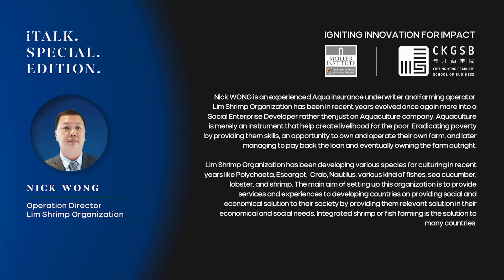NICK WONG【iTalk Special】60s Impact Stories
NICK WONG, Operation Director, Lim Shrimp Organization